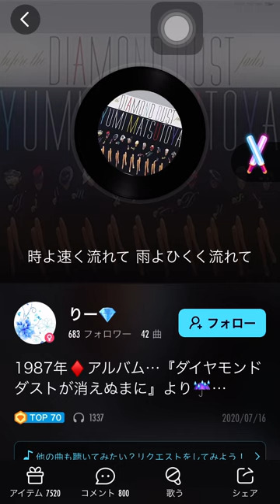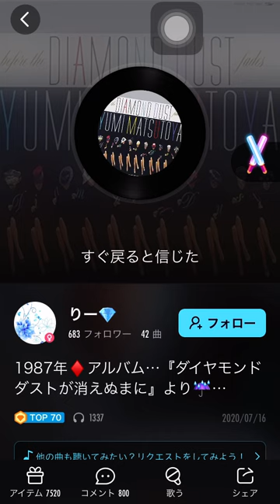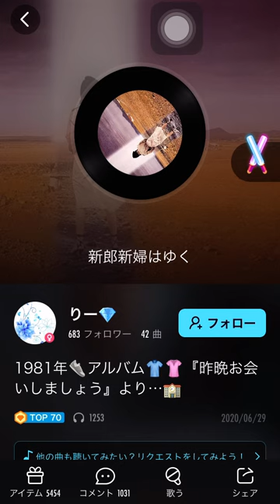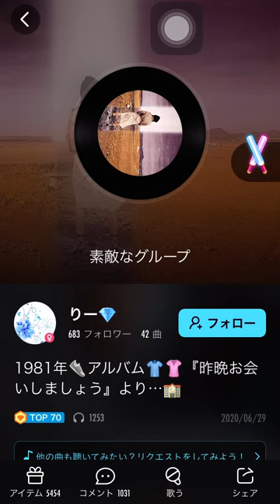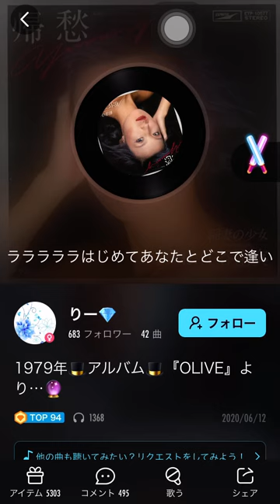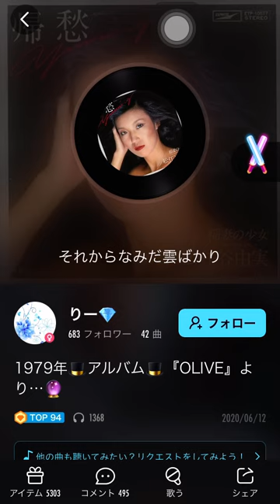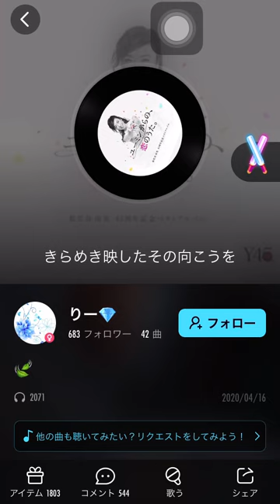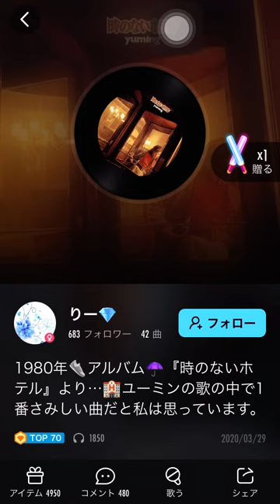松任谷由実cover霧雨で見えない 他4曲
💎歌:りーさん💎霧雨で見えない、グループ、帰愁、autumnpark、春よこい　計5曲